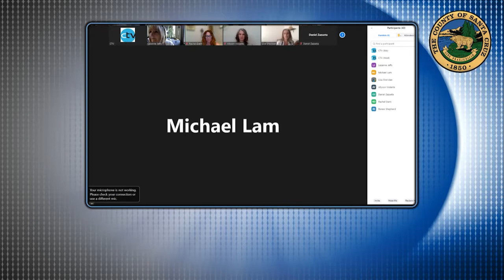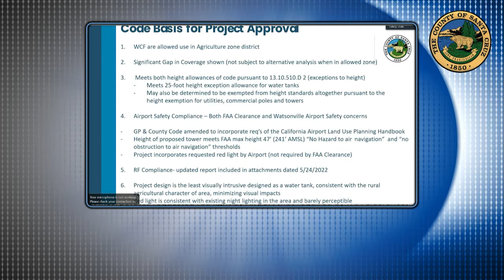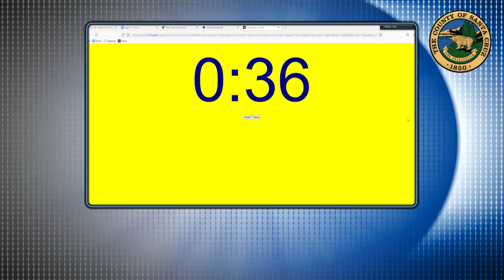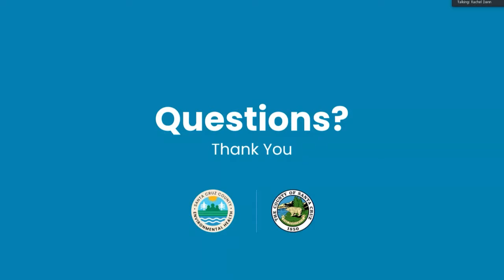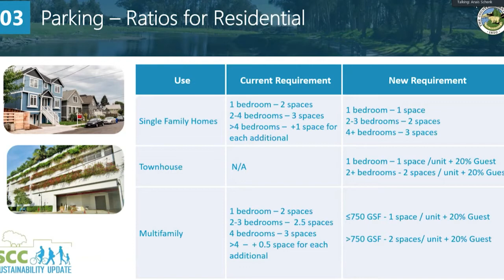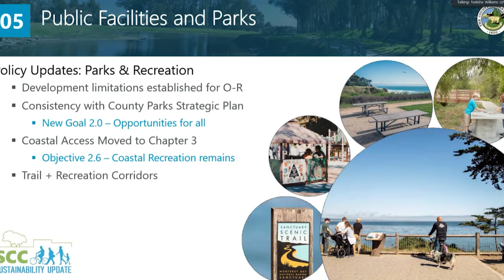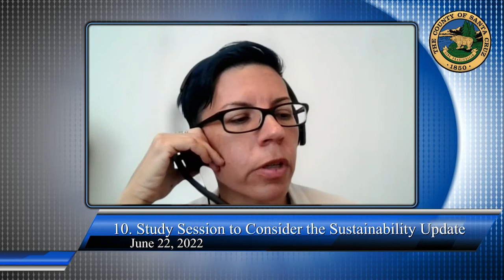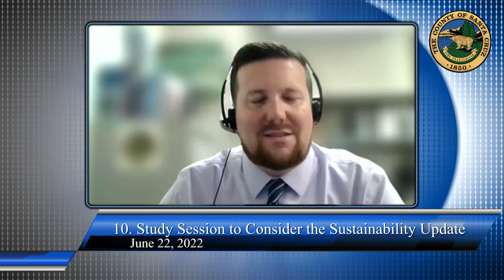Santa Cruz County Planning Commission 6/22/22